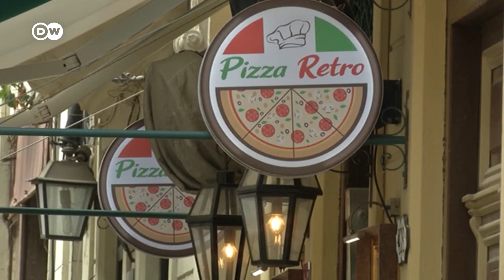Cuba se abre a la pequeña empresa privada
Economistas y emprendedores cubanos ven con optimismo las reformas anunciadas para las PYMES, cooperativas y el trabajo autónomo, pero planes anteriores no dieron los resultados esperados.